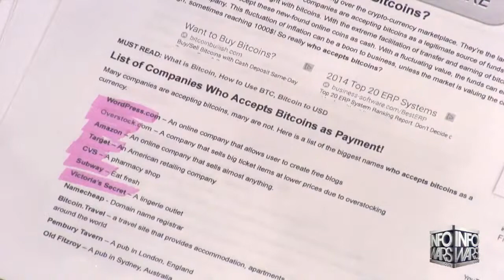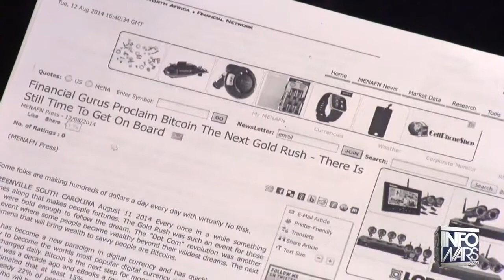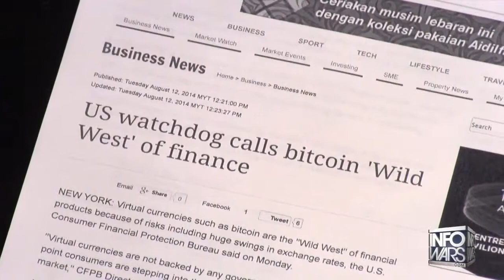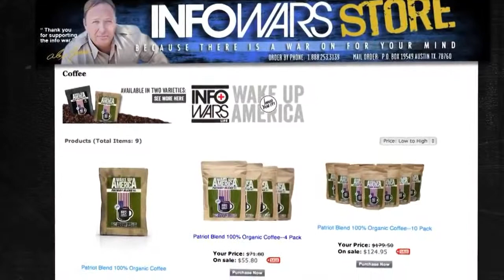Bitcoin Battles Fiat Federal Reserve Currency